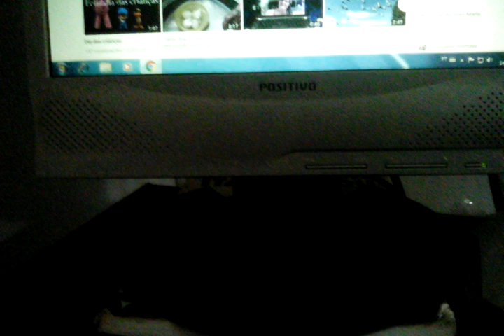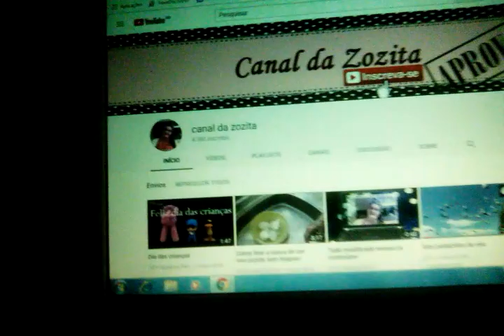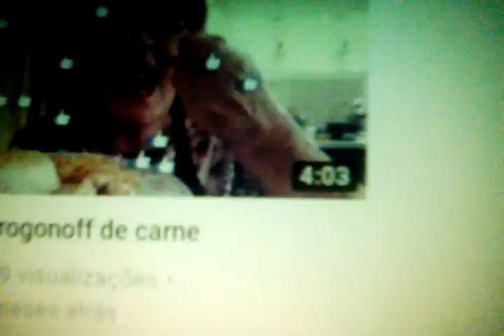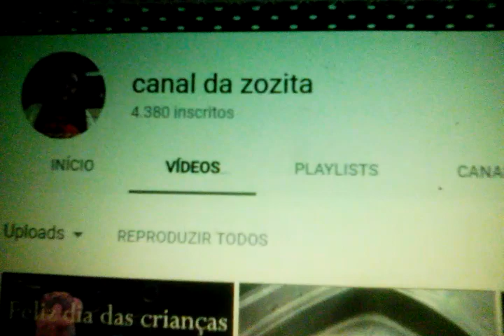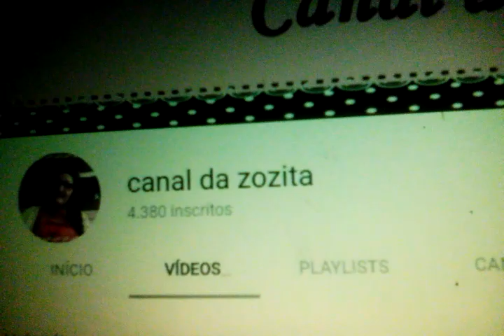MOSTRANDO ANDAMENTO DA HORTA, REPLANTANDO AGRIÃO, DIVULGANDO CANAL AMIGO